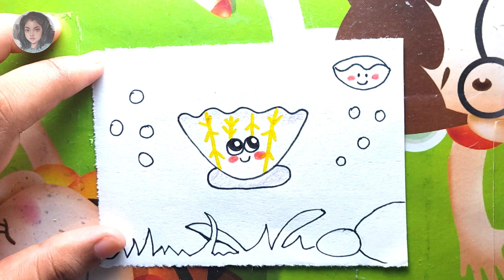How to Draw Shell, Draw Shell Picture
how to draw shell,  shell drawing,  draw shell , shell in water
draw shell in water
draw shell
draw shell easy
draw seashell
draw water pump
shell drawing
whell drawing
shell drawing images
how to draw shell step by step
shell draw
how to draw hydration shells
how to draw shells on the beach
how to draw shells step by step
how to draw shells
how to draw electron shells
how to draw water with pen
how to draw a green shell
how to draw a seashell step by step
how to draw shell
to draw water
how to draw a seashell
how to draw seashells for beginners
how to draw a spiral shell
how to draw shell expansion plan
water tank symbol in drawing
draw the shell
shell drawing step by step
shell drawing pictures